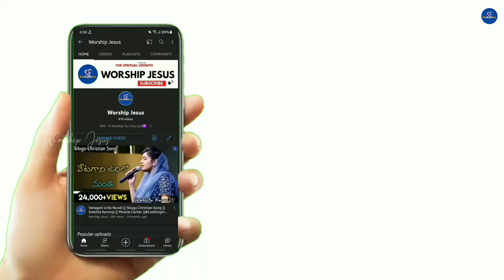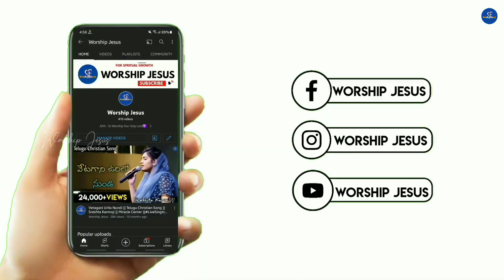Naa Yesu Raja || Hosanna Ministries Song || Cover By Sreshta Karmoji || Worship Jesus